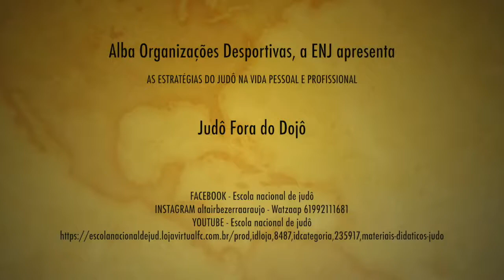QUER SE ORGANIZAR E EVOLUIR? 17º vídeo da série Judô fora do dojô.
QUER SE ORGANIZAR E EVOLUIR? 17º vídeo da série Judô fora do dojô. As Estratégias de judô na vida pessoal e profissional, por Altair Araujo 7º Dan de judô Pacote completo de materiais didáticos para judô.